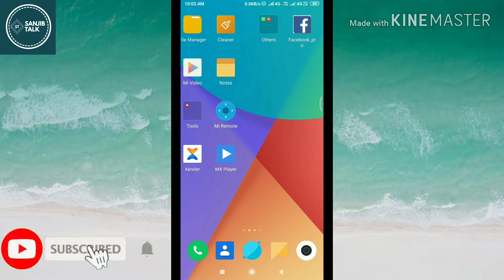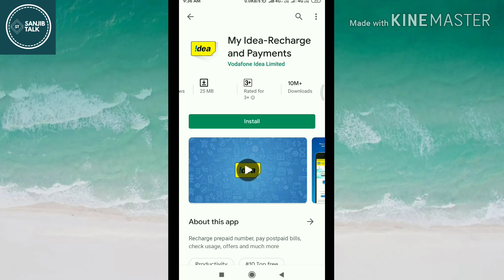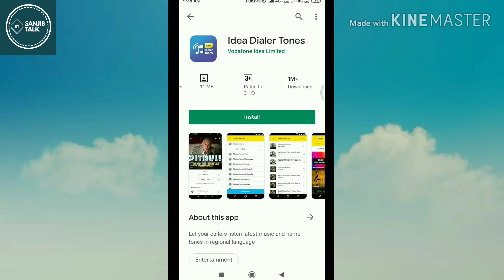idea free 75GB 4G data offers 2019 || ldea free data || idea free internet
Hey Guys!
Welcome to Sanjib Talk you tube channel.
About this video:
idea free 75GB 4G data offers 2019
ldea free data
idea free internet
In this video I will show you how to get free idea data 2019.

Queries Solved:
1)IDEA FREE 10GB DATA OFFER ONLY DIAL ONE CODE 2019 offer free 10gb data
Idea free data code
Idea free internet trick
Idea free data December offer
Airtel jio idea vodafone
2)How to activate free 10gb data
Free internet trick 2019
idea free net
idea free net 2019
3)idea free data code number
idea free net code
idea free recharge
idea free recharge code
idea free internet 2019
Vodafone free net
4)idea free internet
idea free internet tricks
idea free 10 gb data
free internet without recharge
how to get idea free internet
how to get idea free data
5)how to get idea free 10gb data

About: Sanjib Talk is a you tube channel where you will find technological videos in HINDI.